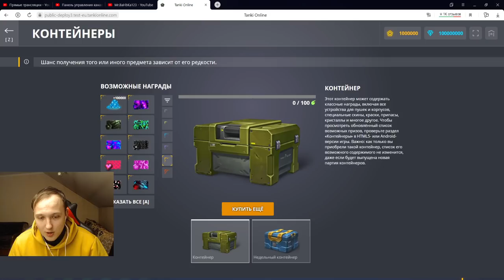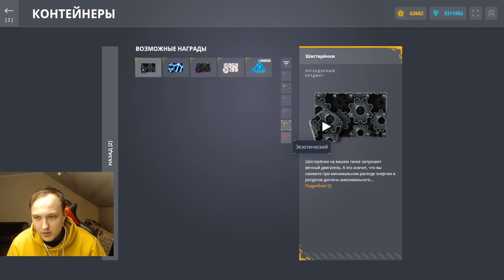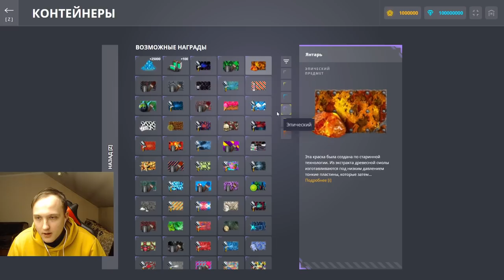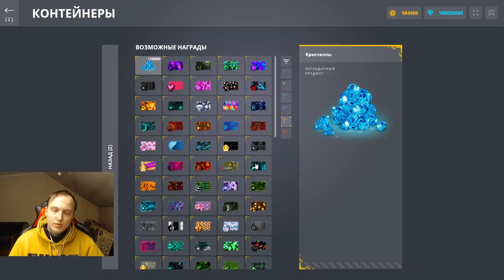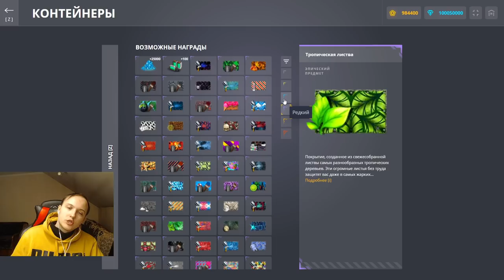ЭТО ЖЁСТКИЙ НЕРФ! НОВЫЕ ОБЫЧНЫЕ КОНТЕЙНЕРЫ УЖЕ В ИГРЕ - ЧТО С НИХ ПАДАЕТ?КАК ФАРМИТЬ В ТАНКАХ ОНЛАЙН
Условия розыгрыша:
1. В настройках игры устанавливаете тег создателя контента "teamp"
2.Оформляете покупку в магазине игры с 25 декабря.
3.Заполняете форму регистрации в розыгрыше ( чеки принимаются исключительно с 25 декабря)

Итоги  розыгрыша на 30 000 танкоинов и 1 млн кристаллов 25 января 2022 года.